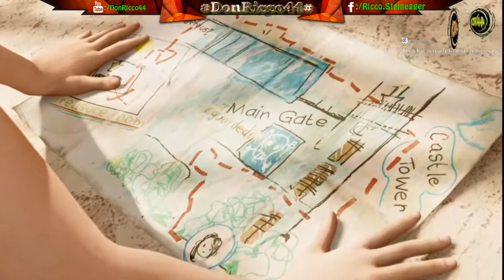Shadow of the Tomb Raider #017 Klein Lara im Park von Croft Manor Part 1...🔥🔥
FREE PACK BANNERS CHRISTMAS [TAME PRODUCCIONES]